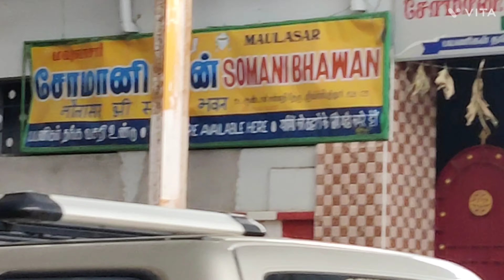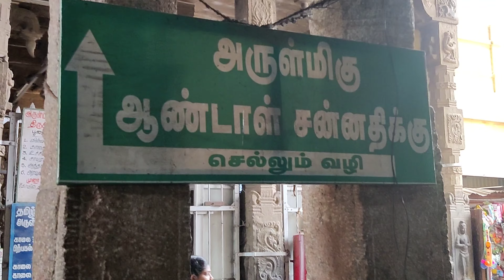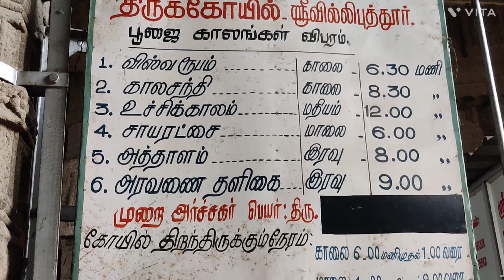SRIVELLIPUTHUR ANDAL (NACHIYAR) TEMPLE. ஸ்ரீவில்லிபுத்தூர் ஆண்டாள் நாச்சியார் திருக்கோவில்.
SRIVELLIPUTHUR ANDAL TEMPLE. ஸ்ரீவில்லிபுத்தூர் ஆண்டாள் திருக்கோவில்.rameshwarammeenavan